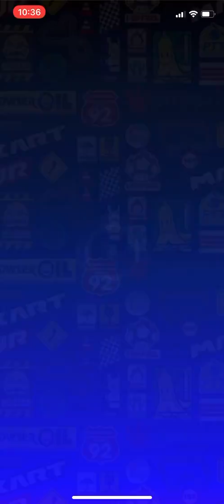Another 45 Ruby Opening “Mario Bros Pipe 1” - Mario Kart Tour